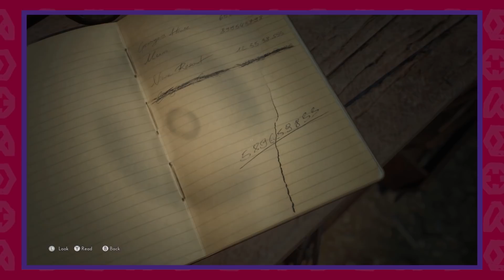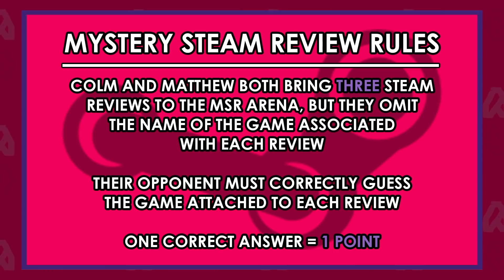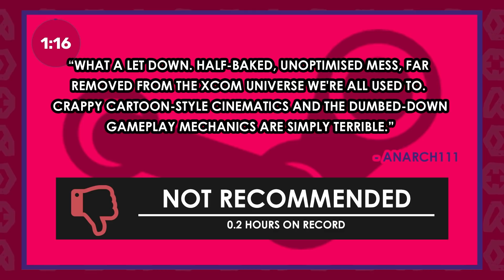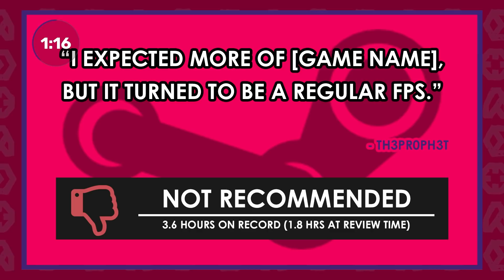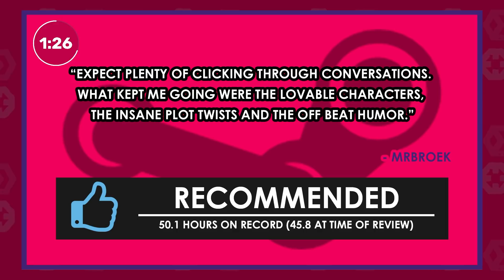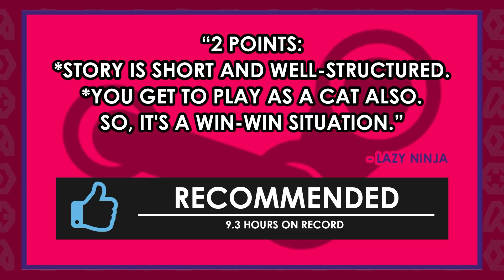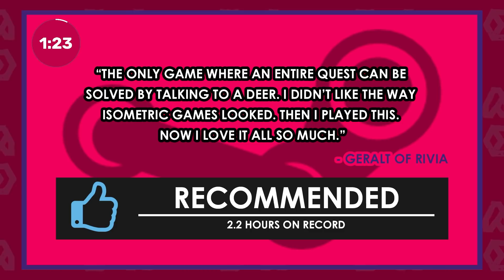The PC Gaming Weekspot: The Medium Review! Hitman 3 DLC! King Arthur: Knight's Tale Impressions!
This week, we give you a The Medium review, some discussion on what IO might do for Hitman 3 DLC, we've got some King Arthur: Knight's Tale impressions for you, and we managed to talk about the Gamestop stock story for a little bit, whilst also discussing the merits of Christian Bale. The PC Gaming Weekspot is the only video games video podcast you need in your life if you’re looking for some lovely PC gaming news and some wonderful PC gameplay. It’s time for your recap of the last seven days in PC video gaming.

We don't spend loads of time on Gamestop, to be honest. Instead, in Headlines and Hot Takes, there's some chatter on what IO Interactive might do when it comes to Hitman 3 DLC. There’s also some talk on what they said about James Bond in some recent interviews, too. And, as well as that, we discuss what live service games Warner Bros. might have up their giant, publishing sleeve. Tech Corner obviously leads to us discussing how you can actually bet on wrestling.

Show and Tell is full of talk on the mediocre game involving all the dead people: The Medium. As you'll hear in Colm's The Medium review, the story is just *there*, the puzzles are *fine*, and the scares are non-existent, but as you can see in our The Medium gameplay, the dual reality system works pretty well. While Colm's been communicating with spirits, Matthew's been checking out medieval XCOM, King Arthur: Knight's Tale. So, you'll get some early King Arthur: Knight's Tale impressions, as well as some King Arthur: Knight's Tale gameplay for your eyeballs.

Because of The Medium's launch, we decided to focus on games with playable characters that have psychic abilities for Mystery Steam Reviews. Our definition of psychic abilities is both fast and also loose. And we round out the show by opening The Weekspot mailbag to answer your Burning Questions on bad games we liked as kids, maps, and Christmas biscuits.